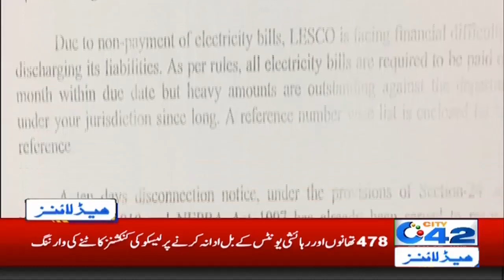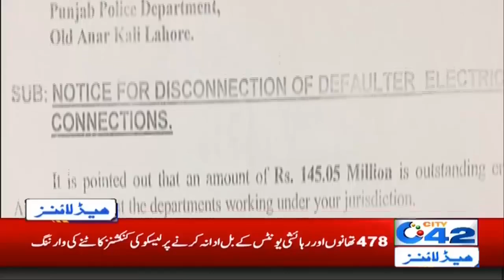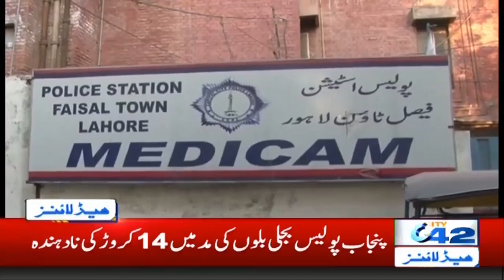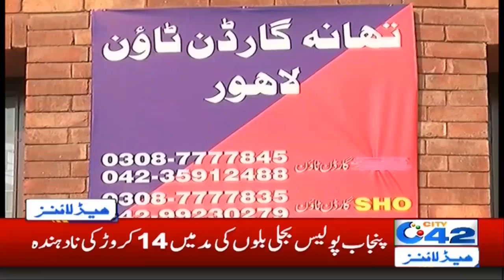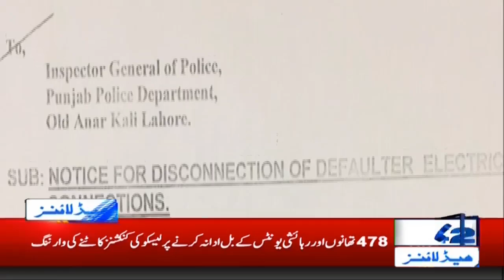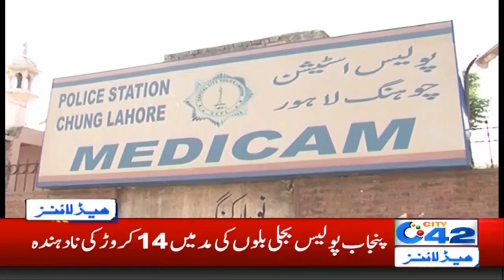4am News Headlines | 25 June 2020 | City 42